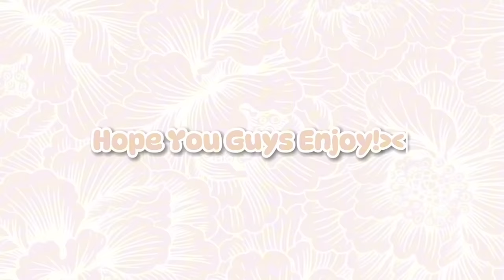DRAMA AVATAR WORLD MORNING ROUTINE WITH @Kimmyvlog234 | GAME AVATAR WORLD | AESTHSTIC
HALLO GUYS SUDAH SEBULAN INI AKUNGAK NGONTEN DI CHANNEL KIMMY,AND AKHIRNYA AKU NGONTEN,HIHIII SUKA,SENENG

BESOK JUGA PUASA,JADI BESOK BIKIN MORNING ROUTIN EDISI PUASA DIHARI PERTAMA OKAY? SEE U